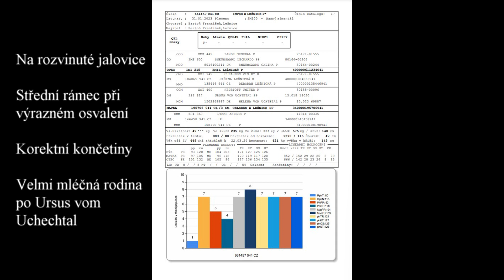k č 17 INTER Z LEŽNICE P